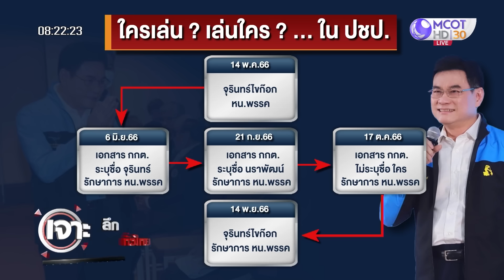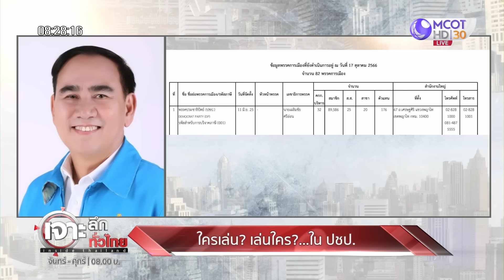'ประชาธิปัตย์' วุ่นไม่จบ! ตำแหน่งหัวหน้าพรรค (15 พ.ย.66) | เจาะลึกทั่วไทย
เจาะลึกทั่วไทย | 15 พ.ย. 66 On Air
'ประชาธิปัตย์' วุ่นไม่จบ! ตำแหน่งหัวหน้าพรรค